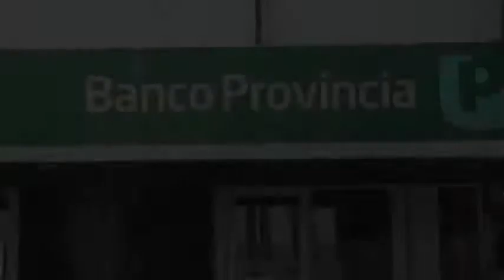JUBILADO DEL BANCO